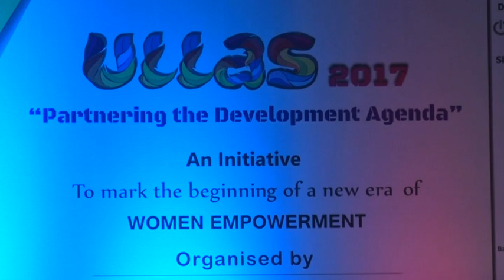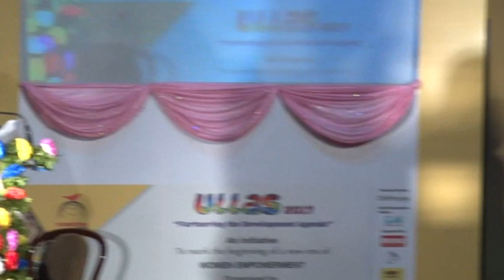Ullas 2017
Ullas 2017 an initiative of Turnstone global to empower women.